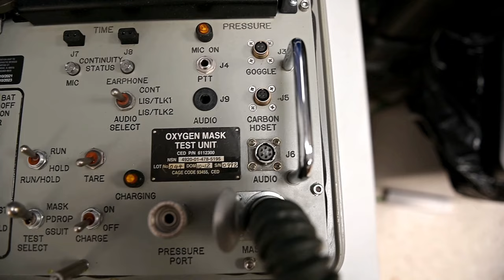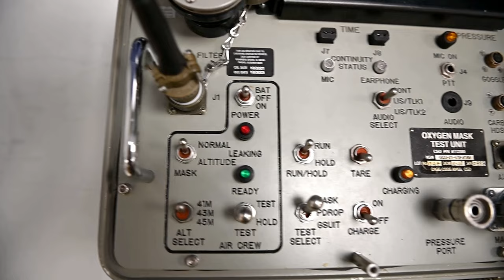Two B-1B Lancers Land at Morón Air Base, Spain | BTF 24-2: Bomber Operations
Two B-1B Lancers from Dyess Air Force Base, Texas, land on the runway during Bomber Task Force 24-2 at Morón Air Base, Spain, March 26, 2024.

BTF 24-1: Second Arrival at Morón
MORóN AIR BASE, SPAIN
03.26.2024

(U.S. Air Force video by Airman 1st Class Emma Anderson)

BTF 24-2: Bomber Operations
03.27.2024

Aircrew with the 9th Expeditionary Bomb Squadron from Dyess Air Force Base, Texas, perform pre-flight checks of their aircrew flight equipment with support from aircrew flight equipment technicians, and of a B-1B Lancer with support from maintenance personnel at Morón Air Base, Spain, in support of Bomber Task Force Europe, March 28, 2024. (U.S. Air Force video by Master Sgt. Nicholas Filip)

Film Credits: Video by Airman 1st Class Emma Anderson | Master Sgt. Nicholas Filip
U.S. Air Forces in Europe and Air Forces Africa Public Affairs